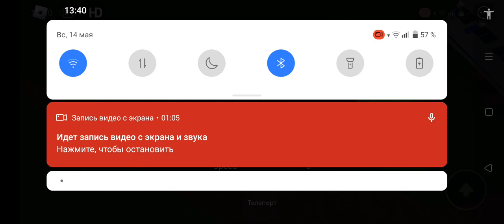Покатушки на американском поезде или кое какие приключения на всю голову